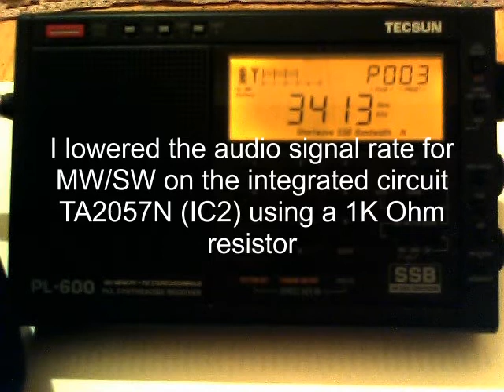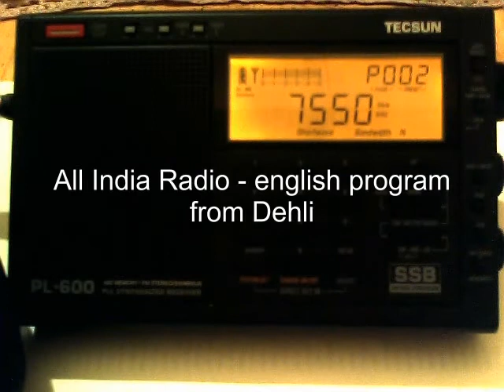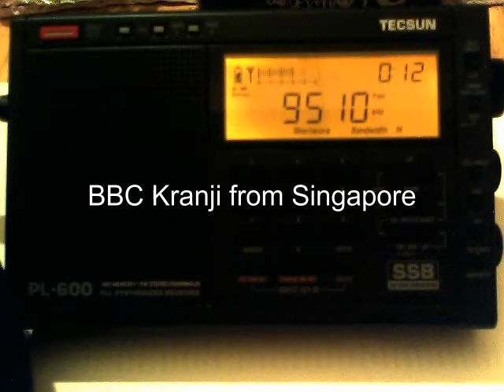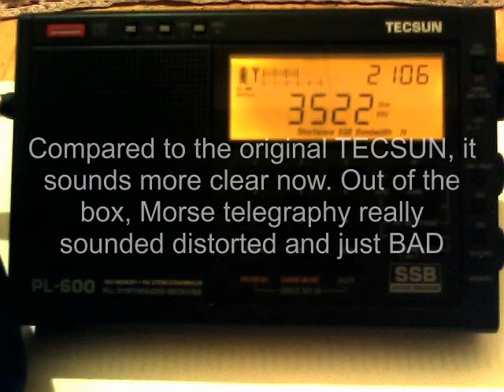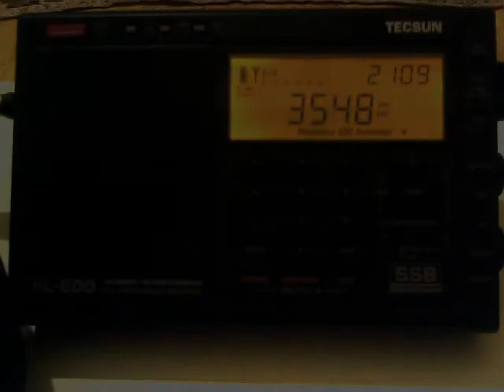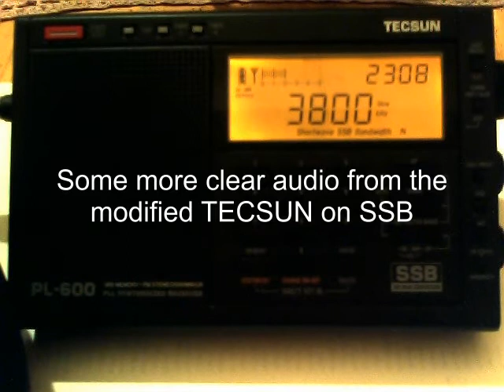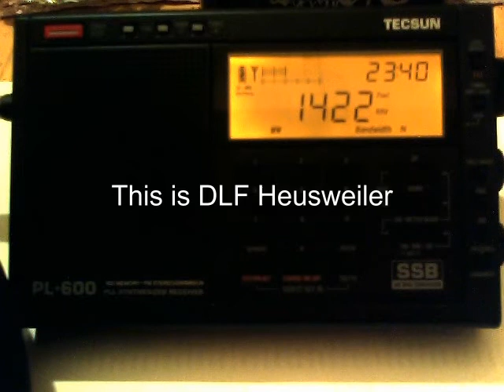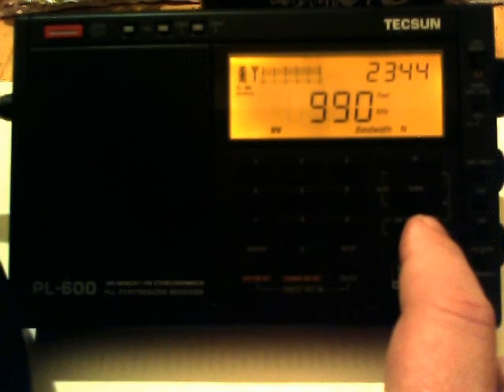Tecsun PL-600 Modification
This is the modified Tecsun PL-600 world band radio. This radio tended to strong audio distortions on shortwave bands. I soldered a 1K Ohm resistor from PIN 18 of the IC2 (TA2057N) to ground. This lowers the audio signal level to normal and the distortions are gone. Now the Tecsun sounds good to me and listening to shortwave is a joy. Link to show the pins on IC2